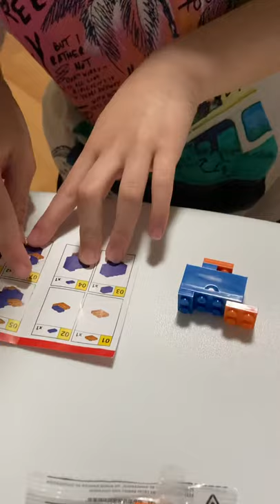Caleb unboxing bricks pencil sharpener.